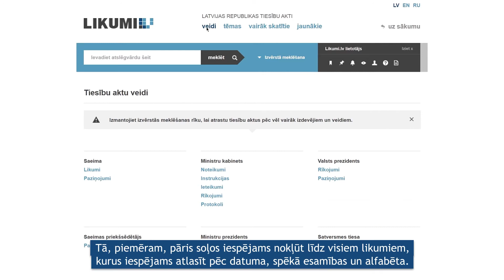Likumi.lv videogids: tiesību aktu saraksti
Katra atvēruma augšdaļā atrodami īsceļi uz tiesību aktu sarakstiem — tiesību aktu apkopojumiem pēc veida, tēmas, visvairāk skatītākajiem, kā arī nesen publicētajiem tiesību aktiem.